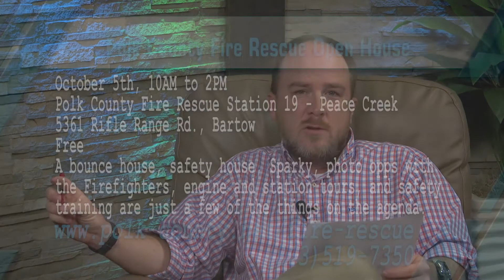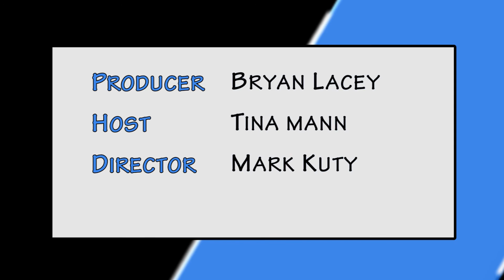Polk County Fire Rescue Open House Polk Place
Polk County Fire Rescue invites you to two open house events. The first is Saturday October 5th from 10am to 2pm, Polk County Fire Rescue Station 19 - Peace Creek, 5361 Rifle Range Rd., Bartow.  The second is scheduled for Saturday October 12th from 10am to 2pm, Polk County Fire Rescue Station 46 - Lake Marion Creek, 9500 Marigold Avenue, Poinciana. A Bounce Houses, Safety House, Sparky, Phot Opps with the Firefighters, Engine and Station Tours, and safety training are just a few of the things on the agenda.